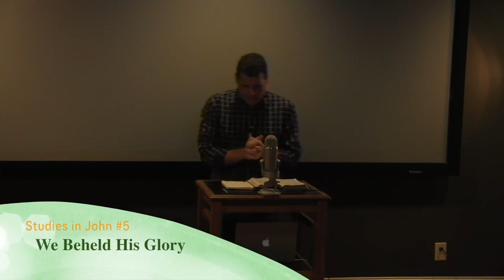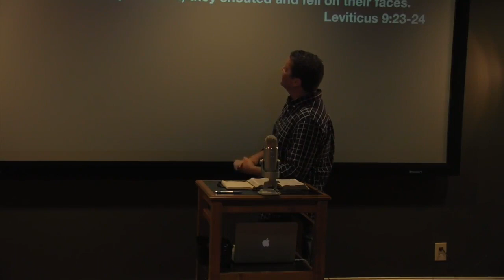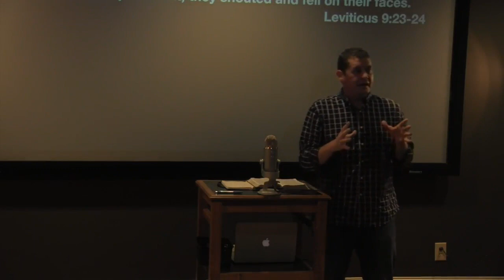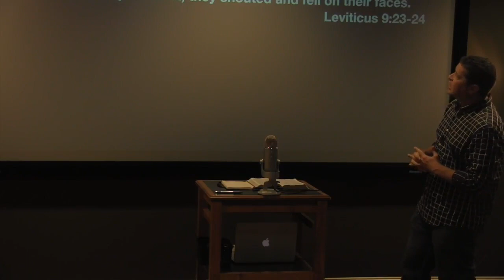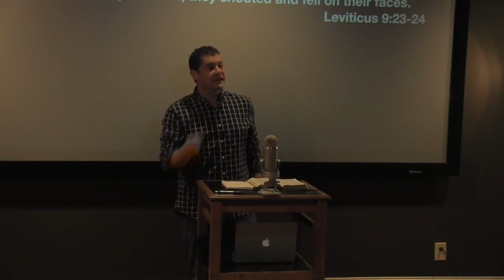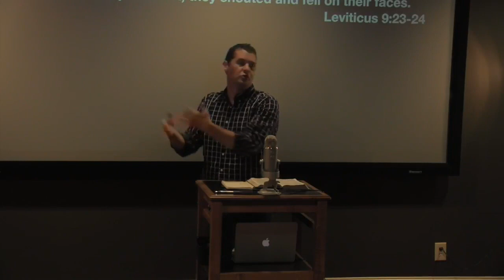Nuggets of Grace: The Word Dwelt Among Us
Paul White teaching from Paul White Ministries. For more information on our ministry, visit us at PaulWhiteMinistries.org.